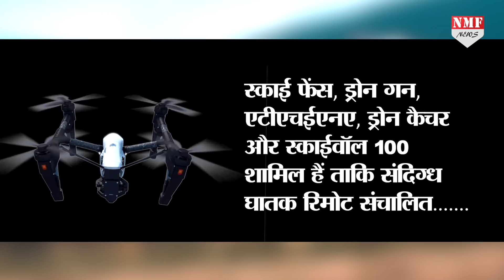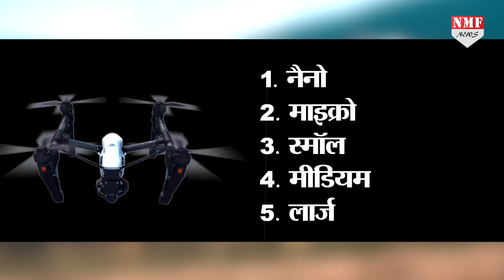पाकिस्तान के ना’पाक’ ड्रोन अब हवा में हो जाएंगे स्वाहा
ड्रोन के बढ़ते उपयोग को देखकर भारत की सुरक्षा एजेंसियों की चुनौती बढ़ गयी है… ऐसा सऊदी अरब में विश्व की सबसे बड़ी तेल कंपनी सऊदी अरामको के दो संयंत्रों अब्कैक और खुरैस पर अटैक के बाद हुआ है… भारत भी लगातार इस क्षेत्र में अपनी रणनीति बना रहा है कि कैसे इस तरह के हमले से वो बचे…
Inder Mohan Kumar
Jogindra